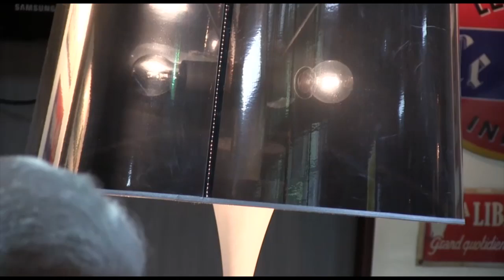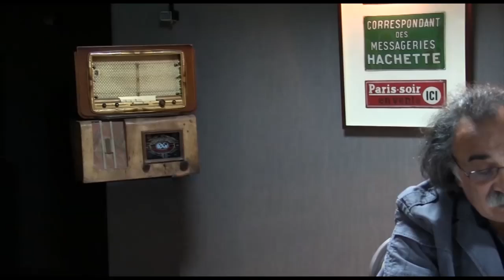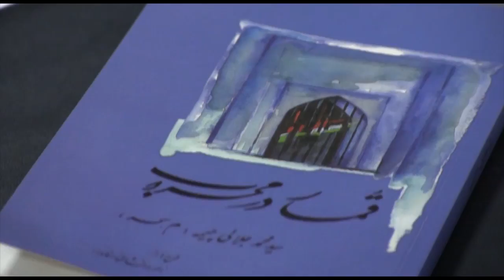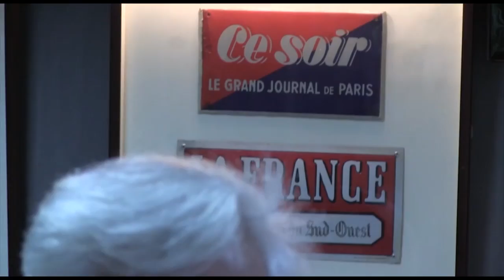گذری و نظری یکشنبه 8 شهریور- تلویزیون ایران فردا